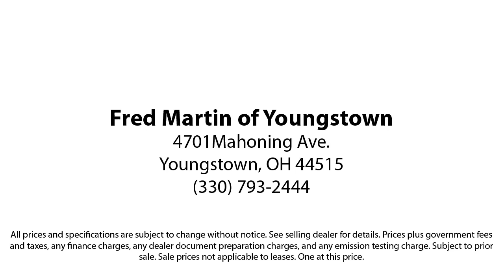2023 BMW 3 Series 330i xDrive Sedan Youngstown New Castle Kent Warren Boardman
2023 BMW 3 Series 330i xDrive Sedan Stock Number: M6534A Vin:3MW89FF09P8D48010.